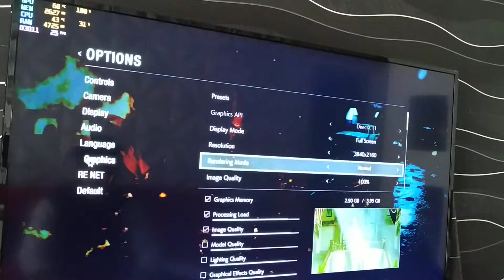RE2 Remake FX-6300 + RX 570 4GB - 2160P Medium